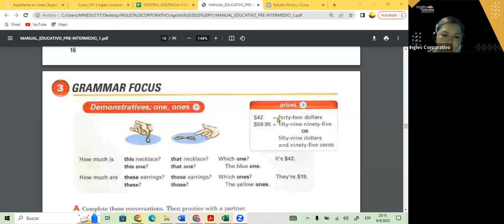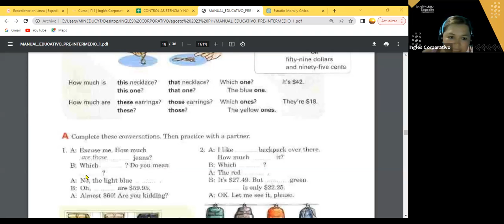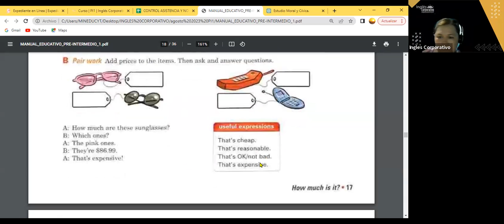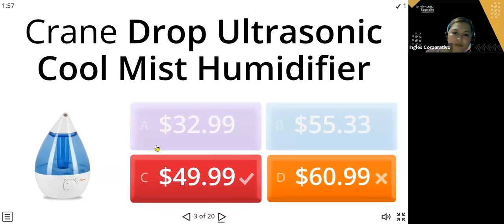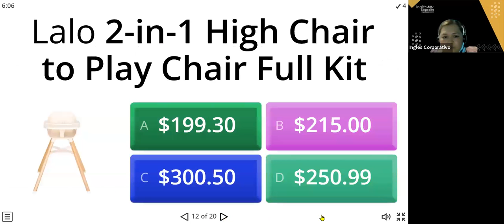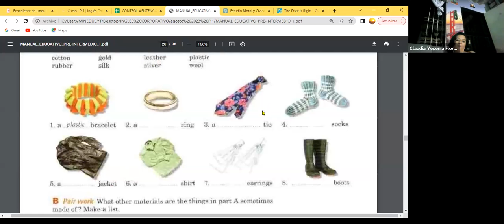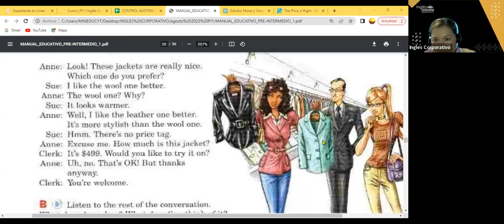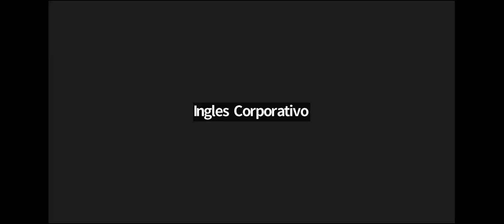SESION 9- 09-08-23- FI-REGAL-58 GUZMAN-PRICES PI1